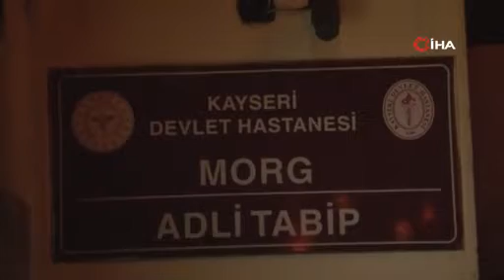Karısı tarafından bıçaklanan adam ağır yaralandı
Kayseri’nin Kocasinan ilçesinde tartıştığı karısı tarafından bıçaklanan adam ağır yaralandı.

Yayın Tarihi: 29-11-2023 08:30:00